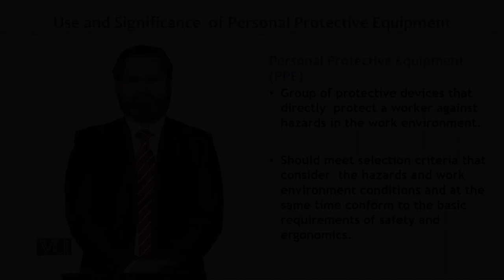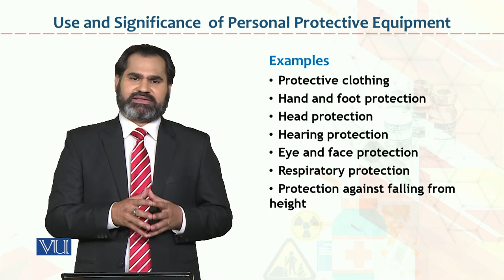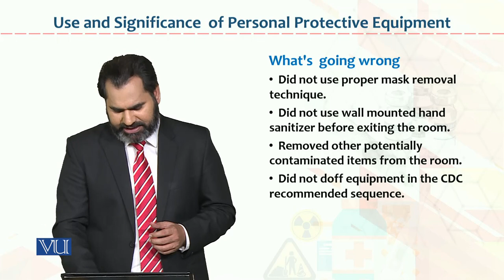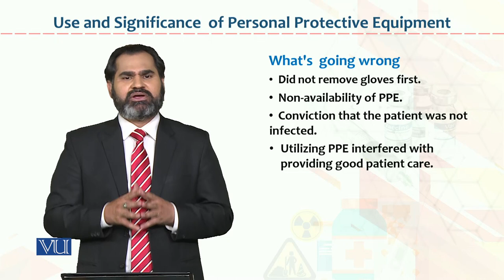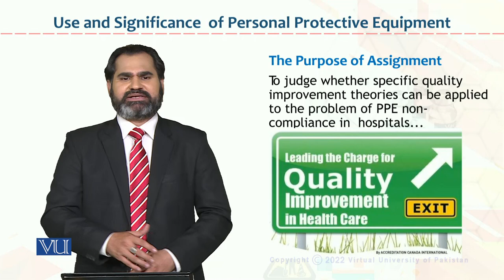Occupational Health & Safety | HRM733_Topic155